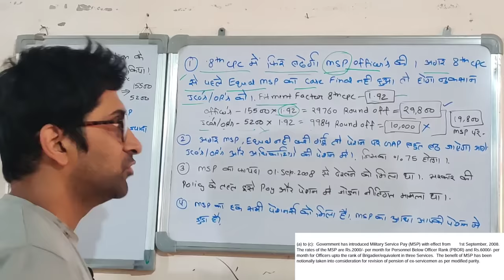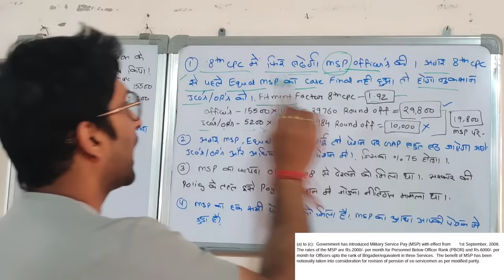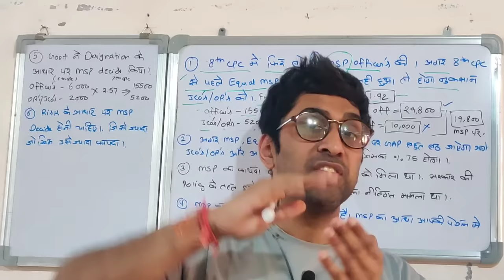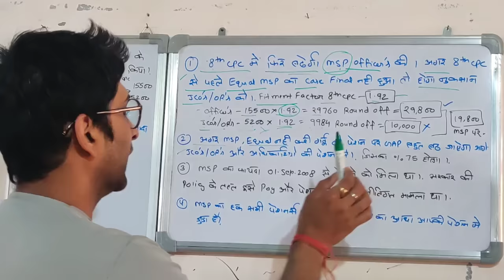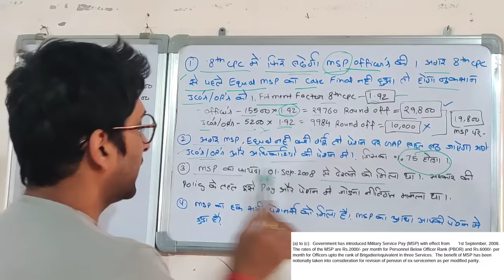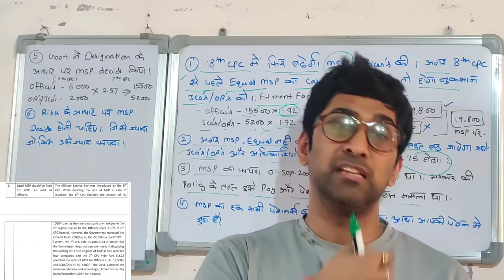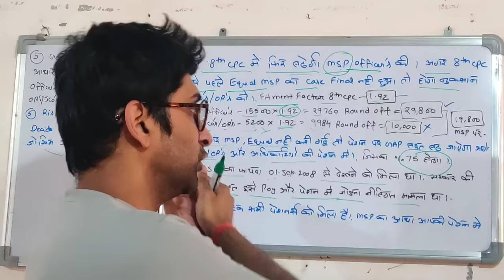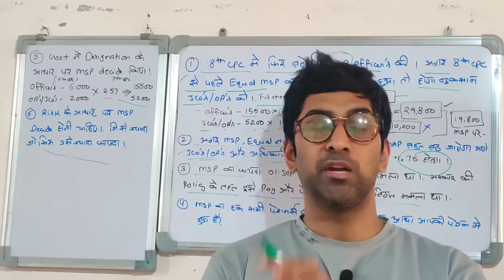Equal MSP पर नई जानकारी, MSP बढ़ेगी ऐसे JCO's/जवानों की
sparsh pension update
equal msp delhi high court
equal msp for defence latest news
equal msp latest news
pension benefits for government employees
bank pension revision latest news
additional pension after 65 years latest news
entry level pay
entry level pay kya hota hai
orop 3
orop arrears latest news
pension
sparsh pension update
old pension calculation formula
army pension new update
pension rules after death of pensioner
ordinary family pension indian army
orop latest news sainik pathshala
hard risk allowance latest news
dearness relief on family pension
freedom fighter family pension